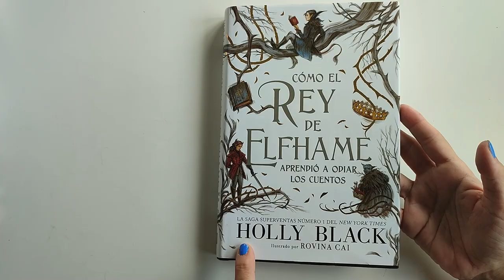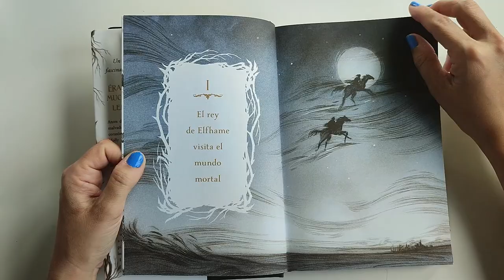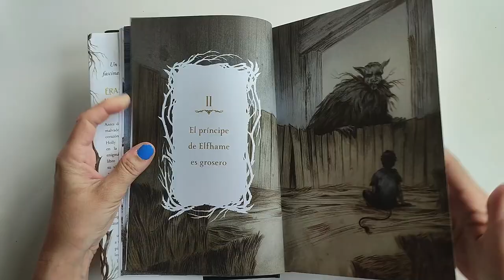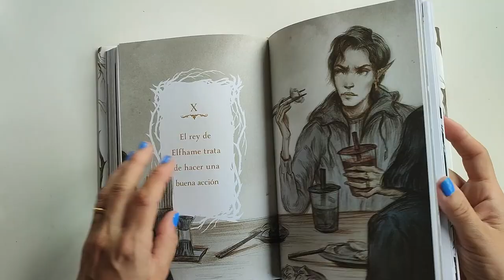Reseña Cómo el rey de Elfhame aprendió a odiar los cuentos 😍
Cómo el rey de Elfhame aprendió a odiar los cuentos
Novela ilustrada que forma parte de la saga Los habitantes del aire
Autora: Holly Black
Editorial: Hidra